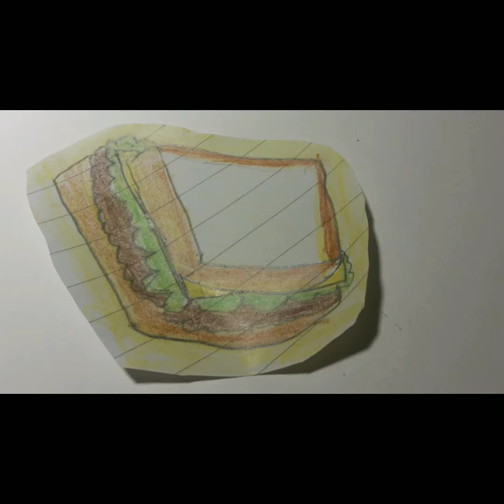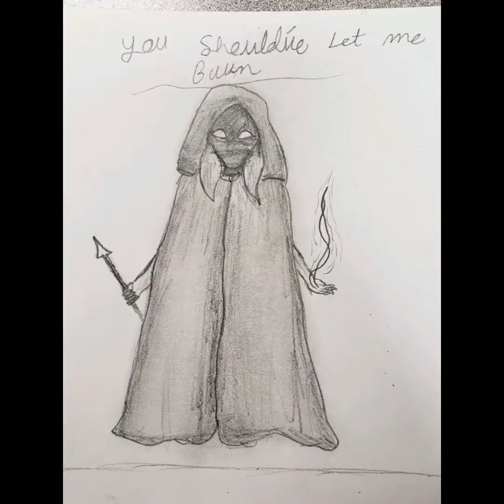Oop my growth of art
This is from beginning of my art so before my channel some of them aren't in the video as well never ever seen art even though they seem cringe all of them have special thing that means deeply towards me
Also welp my editing app didn't like the time so it mushed up a little oops